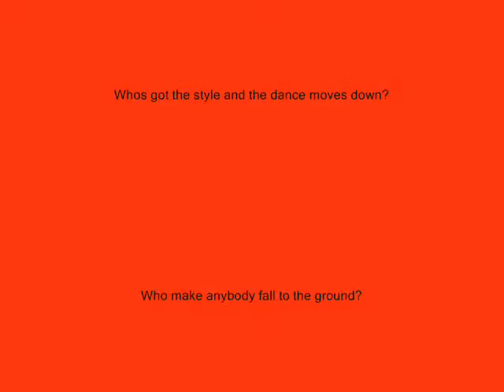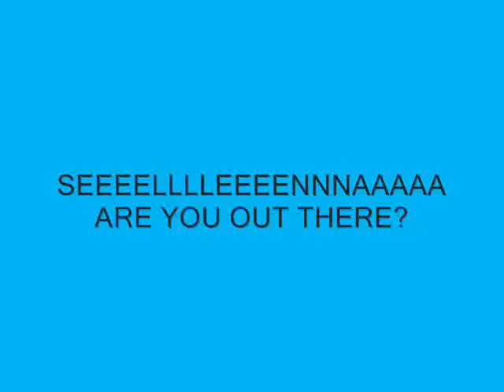DEDICATED TO SELENA GOMEZ! :)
SELENA GOMEZ IS MY ROLE MODEL!  SHE IS AWESOME AND I WAS THINKING SHE DESERVED A REALLY FUN VIDEO! SO ...HAPPY NEW YEAR SELENA AND HAVE THE BEST 2009 EVER!